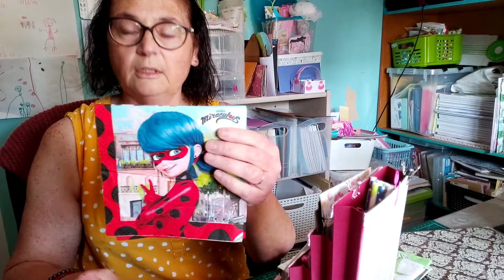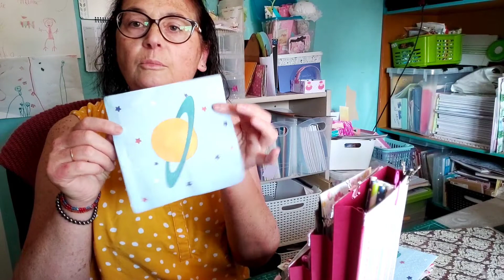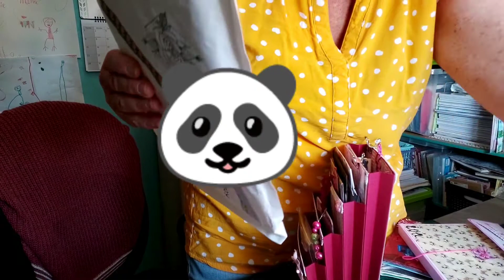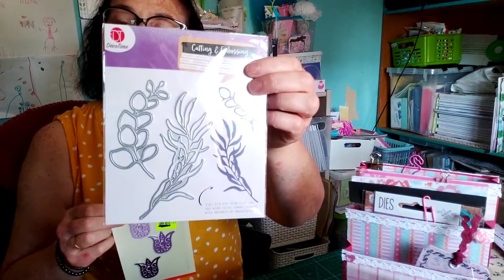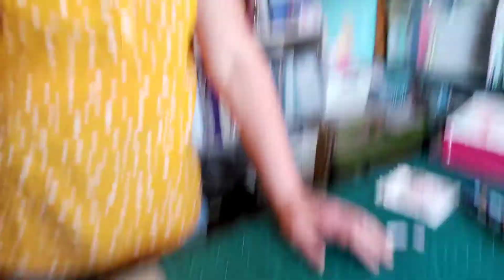Les lots de mes gagnantes enfin de la n°2, j’ai oublié de présenter le n°1 c emballé lol😂🤣🙃